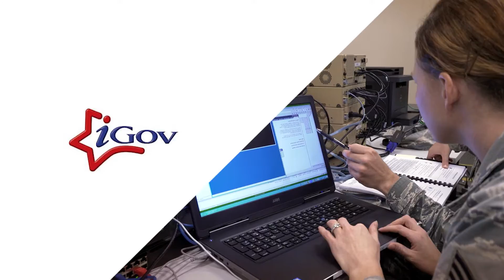Innovative companies count on VMware’s SDDC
To seamlessly expand storage and network services, Zebra, SAIC, iGov and CNRA,  innovative companies count on VMware’s software defined data center.